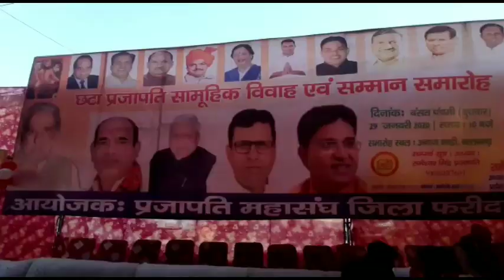प्रजापति महासंघ जिला फरीदाबाद द्वारा 28 जोड़ों की शादी एवं सम्मान समारोह आयोजित किया गया:-रामेश्वर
बल्लबगढ़ अनाज मंडी में आज प्रजापति महासंघ जिला फरीदाबाद द्वारा 28 जोड़ों की शादी एवं सम्मान समारोह आयोजित किया गया जिसमें  हरियाणा के परिवहन मंत्री मूलचंद शर्मा ने शिरकत करते हुए विवाह के बंधन में बंधे जोड़ो को आशिर्वाद दिया और कहा कि बेटियां दो घरों ko उजाला देती है ।इस मौके पर प्रजापति समाज ने परिवहन मंत्री का सम्मान भी किया। इस मौके पर परिवहन मंत्री ने बेटीयों की शादी के लिए 5 लाख रुपए देने की घोषणा भी की संघ के प्रधान रामेश्वर प्रजापति ने बताया कि यहाँ गरीब कन्याओ की शादी कराई गई है ।इस मौके पर प्रजापति समाज के सैकड़ों लोग मौजूद रहे।